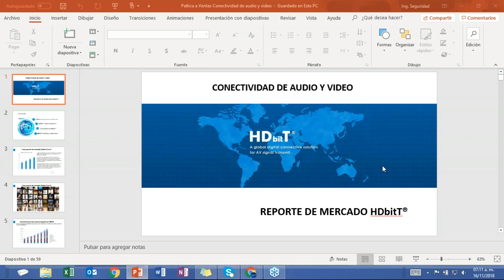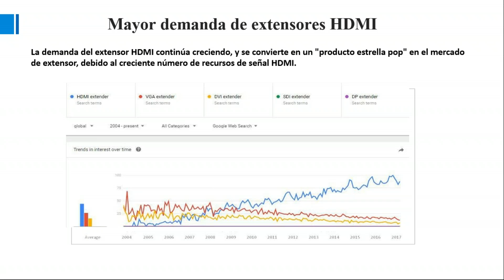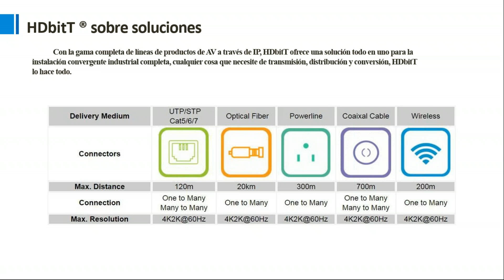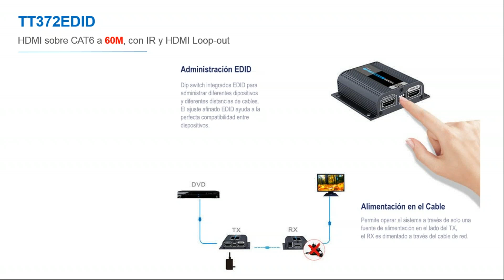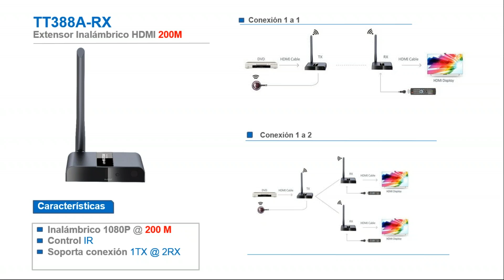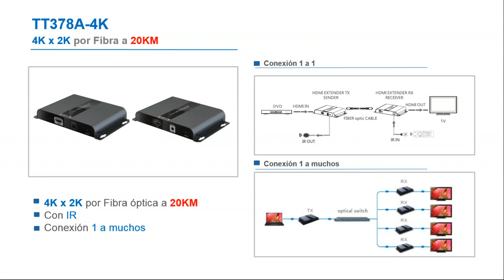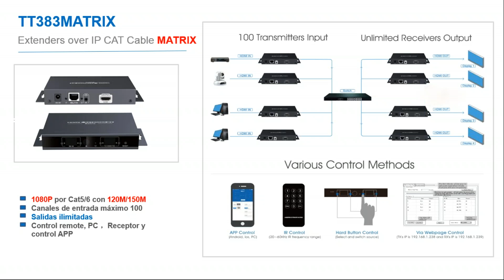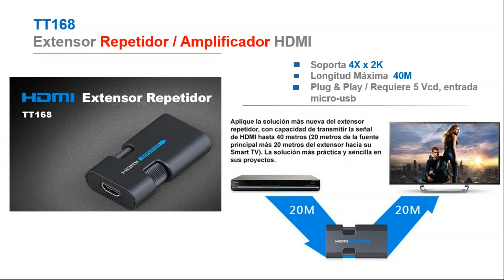Conectividad de audio y video a través de soluciones por HDMI